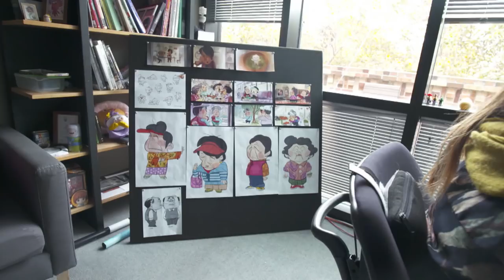Oscar winning short Bao highlights director's Toronto childhood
The Oscar-winning Bao from Chinese-Canadian filmmaker Domee Shi is the first Pixar short film directed by a woman. The story highlights the director's Toronto childhood.